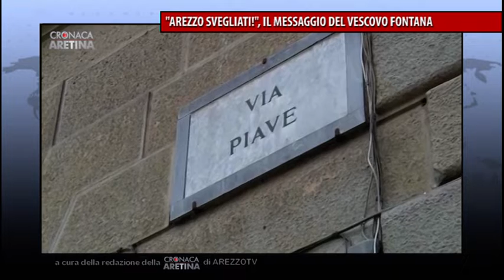E' natale, un Tg di sole "buone notizie". Auguri aretini